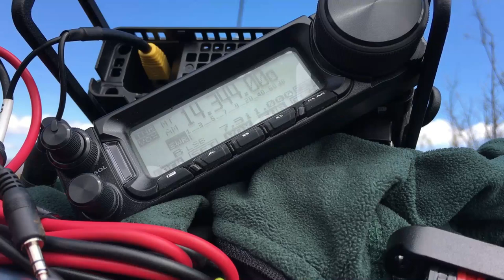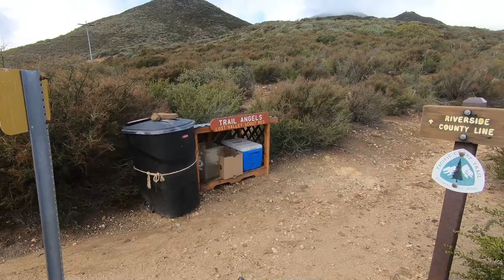Relaxing Radio Oay On Combs Peak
Come along on another Summits On The Air (SOTA) Adventure as I head up to Combs Peak near the Borego desert.